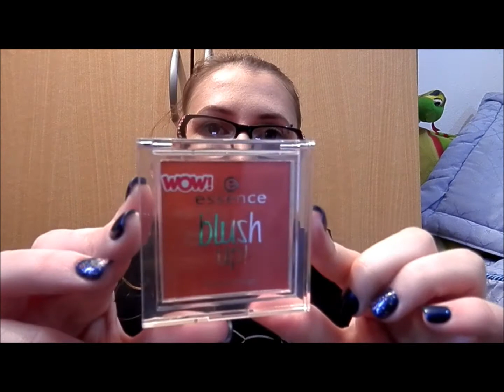Compras do mês de Março de 2014 - Parte III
Olá!

O primeiro video desta semana vai ser a última parte das compras do mês de Março de 2014. Já sabem que qualquer coisa é só dizerem ai em baixo nos comentários que eu respondo assim que possa.

Bjs*